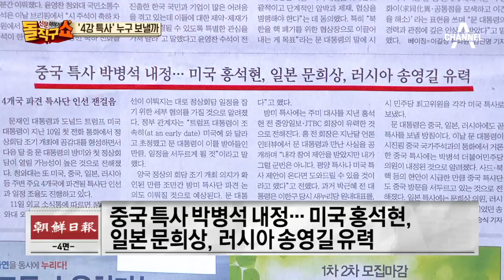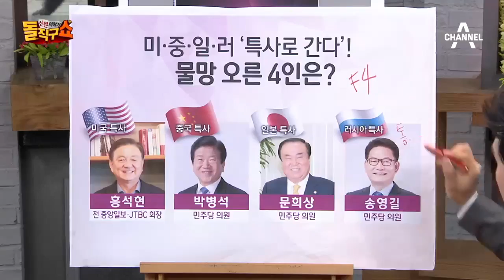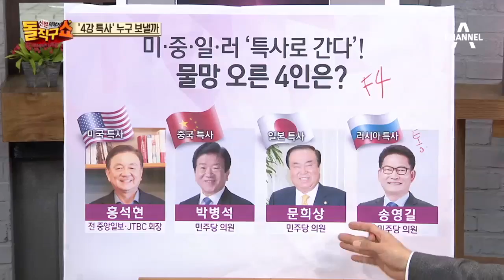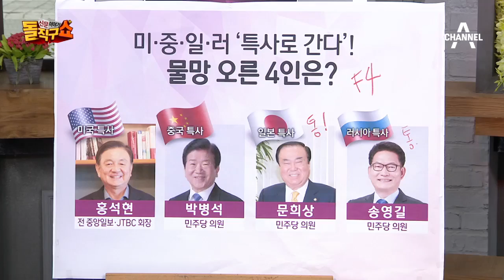‘4강 특사’ 누구 보낼까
조선 시진핑에 "사드 대표단 파견" 아베엔 "위안부 합의 수용못해"

 동아 시진핑에 "北도발 없어야 사드해결 용이" 아베엔 "국민 다수 위안부합의 수용못해"

 서울 '스트롱맨' 사이서 존재감 드러낸 文 대통령

 조선 CIA, 북핵만 관리할 특별조직 만들었다

 서울 새달 文-트럼프 정상회담 가능성…이달 중 특사단 파견 추진

 서울 시진핑, 직접 축하전화 관계 개선 강력 표명…사드 해결 압박도

 동아 '사드 반대' 직접 밝힌 시진핑…文 대통령, 美中사이 해법 주목

 동아 韓-日 '위안부 합의 재협상' 치열한 신경전 예고

 조선 아베 "위안부 합의 착실히 이행" 꺼내자 文 대통령 곧바로 반박

 경향 문 대통령, 아베와 통화 "우리 국민 '위안부 합의' 수용 못해"

 한겨레 '위안부 재협상' 직접 언급 안 했지만 '합의이행 불가' 분명히

 서울 文 대통령, 아베와 첫 통화서 직격탄… 한·일 험로 예고

 조선 중국 특사 박병석 내정… 미국 홍석현, 일본 문희상, 러시아 송영길 유력

 국민 美 홍석현·中 박병석·日 문희상·러 송영길 한반도 주변 4강 특사 유력

 중앙 문 대통령 "사드·북핵 대표단 중국 파견"

 동아 '中 일대일로 정상포럼'에 박병석 의원 파견

 한국 홍석현 전 중앙일보회장 美특사로 간다

 중앙 문 대통령 최측근 노영민, 주중 대사 내정

 경향사설 한반도 평화의 첫걸음, 문 대통령과 미·중·일 정상 통화

 조선사설 사면초가 안보 현실 보여준 美·中·日 정상과 통화

 서울사설 한·미 정상회담 6월 조기 개최 바람직하다

 한겨레사설 조속한 '한-미 정상회담'으로 한반도 현안 풀어야

 한국사설 문 대통령의 정상외교 시동, '코리아 패싱'부터 극복하길

 중앙사설 사드 갈등

〈평일〉
08시 00분 라디오쇼 정치시그널 (유튜브 라이브)
08시 50분 김진의 돌직구 쇼
10시 20분 김진의 더라방 (유튜브 라이브)
12시 00분 뉴스A 라이브
15시 50분 강력한 4팀
17시 20분 뉴스TOP10
19시 00분 뉴스A

〈주말〉
12시 00분 토요랭킹쇼·뉴스A 라이브
17시 40분 뉴스TOP10
19시 00분 뉴스A